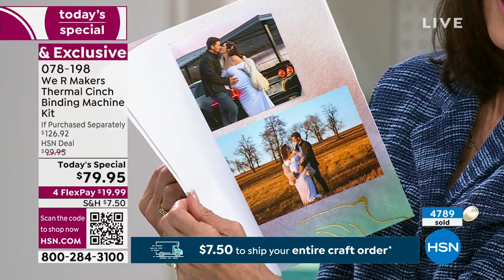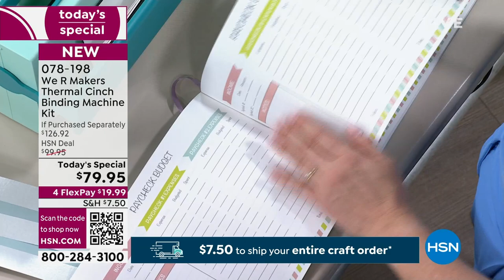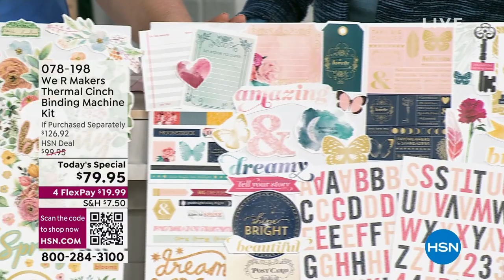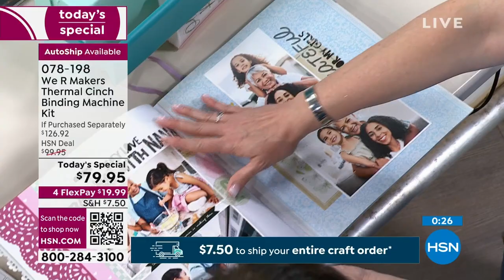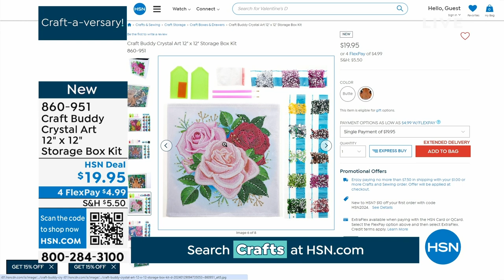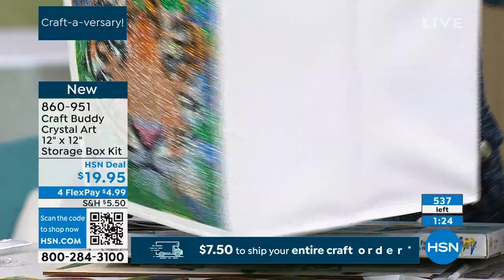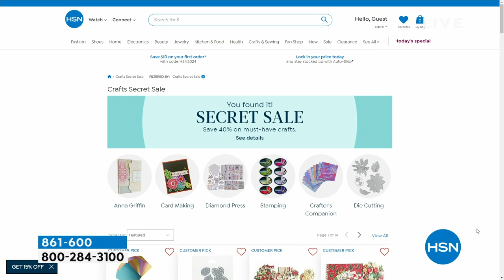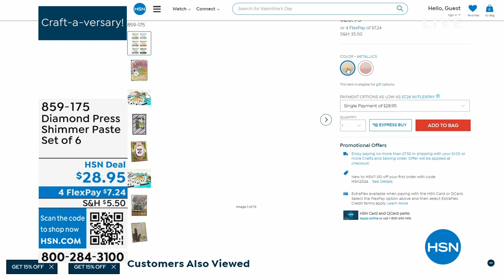HSN | We R Makers / Crystal Art 01.30.2024 - 01 PM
Get crafty with inspired products from We R and Crystal Art.